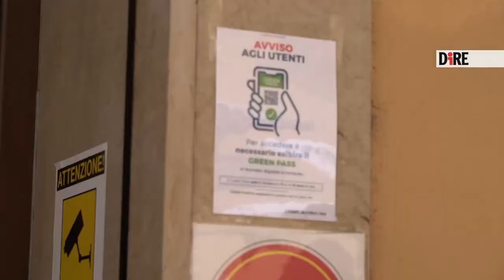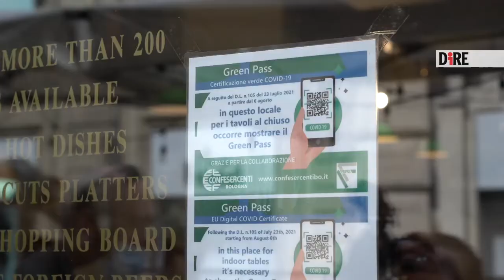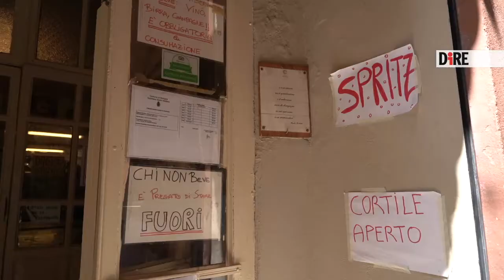Bologna - Green Pass, scatta l'obbligo (06.08.21)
- Bologna - Green Pass, scatta l'obbligo
Pronti, via, esibisca il green pass. A Bologna, la mattina del primo giorno in cui scatta l'obbligo di mostrare il documento che attesti di aver fatto il vaccino contro il Covid o almeno un tampone dall'esito negativo è filata via senza particolari intoppi, o quasi. Che si tratti di turisti in visita ai monumenti, o clienti in fila per entrare a ristorante, questi ultimi pochi in realtà, complice il bel tempo e l'ampia offerta di dehors della città, sono tutti muniti del documento. "È tutto a posto, controlliamo anche il documento di identità. Per ora sta andando tutto bene, tutte le persone sono munite del green pass, non abbiamo problemi", riassume Diego Frassinella, di Bologna Welcome, davanti all'ingresso della torre degli Asinelli, con la fila di turisti davanti. Anche al museo dell'Archiginnasio, una coda sparuta procede sfilando davanti all'addetta munita di tablet che controlla i codici. I problemi iniziano ad arrivare quando l'app per scansionare il qr code fa i capricci. "Abbiamo appena scoperto che con gli americani è quasi impossibile perché loro hanno un documento che non viene letto dall'app- spiega Fabio Rodda, titolare dell'Osteria dell'orsa di via Mentana- con dei signori italiani abbiamo dei problemi perché risultano scadute anche se appena fatte, quindi c'è qualche difficoltà". Per il gestore però, almeno per il momento, c'è la scusante. "È il primo giorno, poi speriamo che il tutto si velocizzi e tutti si abituino ad averlo pronto". Sicuramente, di fronte a eventuali problematiche o difetti 'elettronici', la linea è quella della fermezza. Se il green pass non viene letto infatti, il cliente dovrà per forza di cose rimanere a bocca asciutta, a costo di rimandarlo a casa. "Io rischio 10 giorni di chiusura, quindi non se la devono prendere con me ma con il governo italiano- spiega ancora Rodda- io faccio tutto quello che il governo mi dice di fare. Se il tuo green pass è giusto e valido ma non viene letto, purtroppo non posso farci niente". Ribadisce il concetto: "Con 10 giorni di chiusura poi siamo morti. Noi siamo costretti ad attenerci, non l'abbiamo deciso noi, non l'abbiamo chiesto noi, ci adeguiamo, chiediamo che i clienti lo capiscano e collaborino invece che arrabbiarsi perché così è solo un ulteriore danno a noi". E fermezza ci vorrà anche per evitare discussioni o sofismi di sorta che potrebbero nascere sulla soglia della porta d'ingresso. "Cercheremo di essere abbastanza rigidi perché se andiamo a trattare l'argomento non finisce più, ho detto ai miei ragazzi di essere molto decisi perché tutti lo sanno, sicuramente verrà qualcuno a fare un po' di … (casino, ndr)", chiosa Giovanni Tamburini, titolare della storica salsamenteria di via Orefici. Certo, l'obbligo del green pass è una misura drastica, che però "se mi permette di lavorare e non chiudere, dopo due anni di chiusura, va benissimo. Se mi fa perdere tempo ma resto aperto, va bene. Ovviamente dev'essere fatto nell'ottica di non chiudere mai più, questo è il ragionamento", prosegue Rodda. La fiducia però, è poca, "visto come si sono comportati entrambi i governi che si sono succeduti durante la pandemia", con le loro "promesse mai mantenute". Ma "la speranza è tanta quindi ben venga il green pass se non mi fanno chiudere mai più". Inoltre serpeggia un po' di malumore per aver scaricato l'operazione di controllo direttamente sui gestori dei locali. "È una complicanza in più. Abbiamo già tanti problemi in questo periodo e stare a fare anche i controllori di questa cosa qua è un aggravio della situazione, secondo me- sottolinea Federico Spolaore, titolare dell'Osteria del sole di vicolo Ranocchi- bisogna un attimo prenderci un po' la mano. Chiaro, bisogna mettere qualcuno all'ingresso che scansiona i qr code, quindi è sempre lavoro in più. È giusto farlo, però io dico che non compete ai gestori dei locali dover fare da sceriffi per sapere se uno è vaccinato o meno. Il nostro lavoro è dare da bere, far star bene la gente, e non stare addosso alla gente" (06.08.21) DIRE